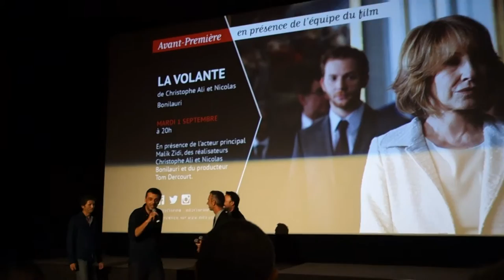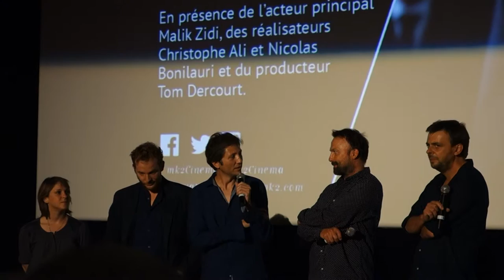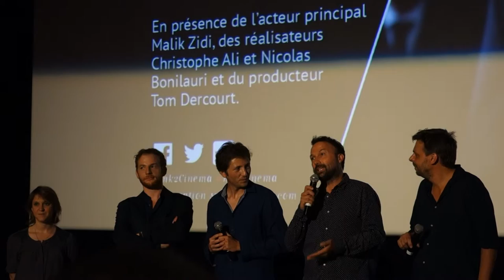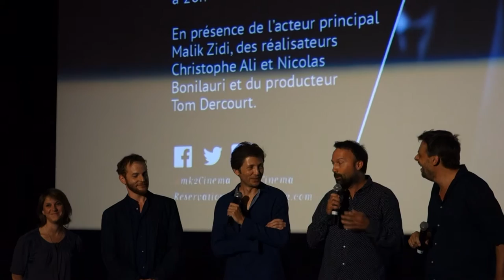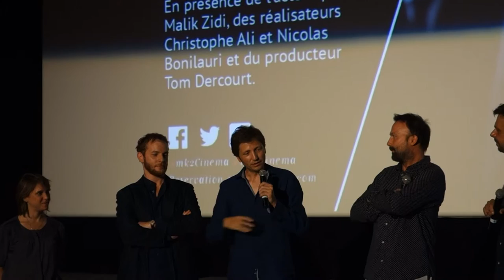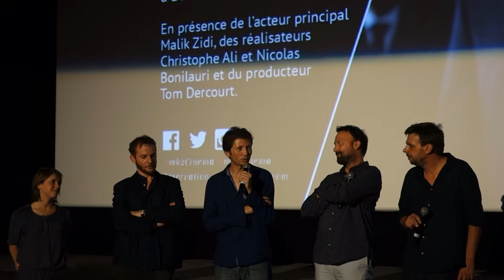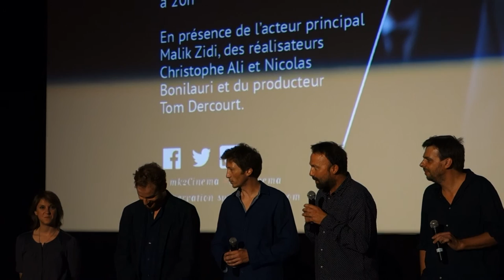LA VOLANTE - Introduction AVP au MK2 Bibliothèque le 01/09/15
En présence de l'acteur principal Malik Zidi, des réalisateurs Christophe Ali et Nicolas Bonilauri et du producteur Tom Dercourt.